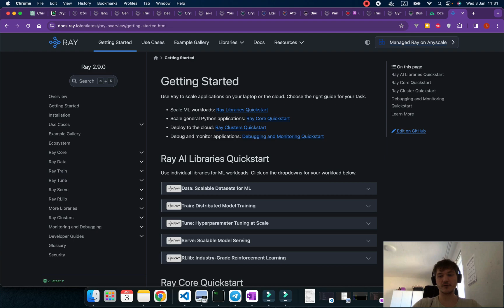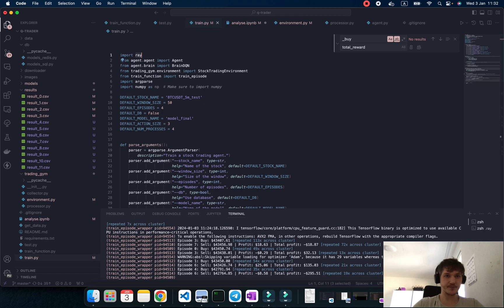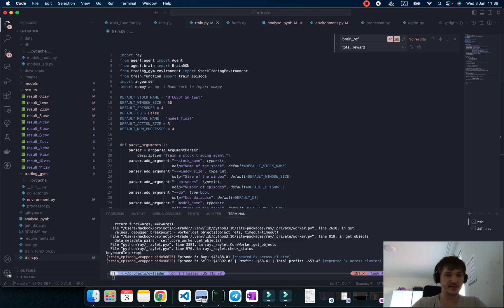Building Scalable Reinforcement Learning Applications with RAY Framework and Python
Description:
🚀 Dive into the world of scalable Reinforcement Learning (RL) as we explore the power of the RAY framework and Python in this comprehensive tutorial! 🤖💡

🔗 In this video, we guide you through the process of building and scaling RL applications using RAY, a powerful open-source framework for distributed computing. Learn how to efficiently train your RL agent across multiple episodes using a shared neural network, unlocking the potential for accelerated learning and improved performance.

📌 Key Topics Covered:
1️⃣ Introduction to RAY Framework: Get a quick overview of the RAY framework and understand why it's a game-changer for scalable RL applications.
2️⃣ Setting up the Environment: Learn the step-by-step process of creating a conducive environment for parallel RL training with Python and RAY.
3️⃣ Designing a Shared Neural Network: Explore the intricacies of building a shared neural network capable of parallelized training on multiple episodes simultaneously.
4️⃣ Implementing Parallel Training: Follow along as we demonstrate the implementation of parallel training using RAY, unlocking the potential for faster convergence and improved learning efficiency.
5️⃣ Fine-Tuning for Performance: Discover tips and tricks for fine-tuning your RL application to achieve optimal performance, ensuring your agents learn effectively in a scalable environment.

🎓 Whether you're a seasoned RL practitioner or just starting your journey, this tutorial provides actionable insights into leveraging the RAY framework to scale your RL applications and achieve superior results. Don't miss out on the opportunity to enhance your RL skills and stay ahead in the field!